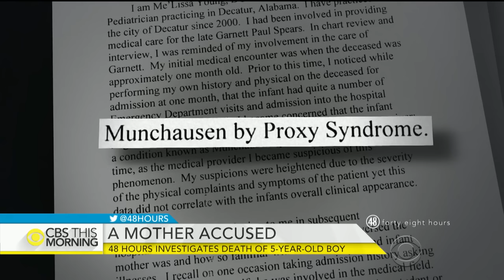Mother accused of poisoning son with salt speaks out to “48 Hours”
A mother comes under suspicion when her sick son is found to have lethal salt levels in his system. When he dies, she’s accused of poisoning him on purpose – but in her only interview, she tells “48 Hours” all she did was try to help the boy. Troy Roberts previews Saturday’s all-new “48 Hours” on “CBS This Morning.”